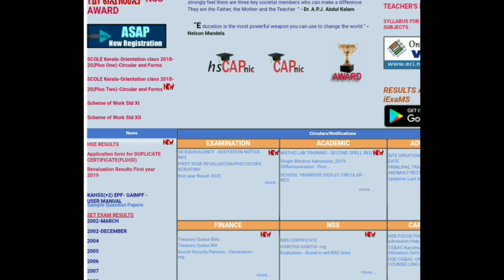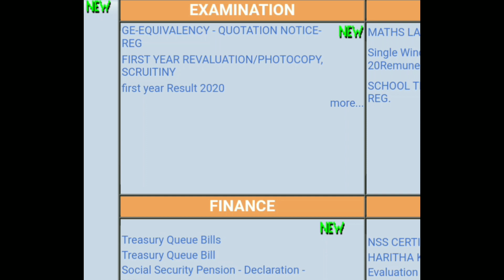Plus one improvement exam|plus two say exam| sslc say exam|date 2020 kerala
FOR PAYED PROMOTION:
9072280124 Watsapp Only